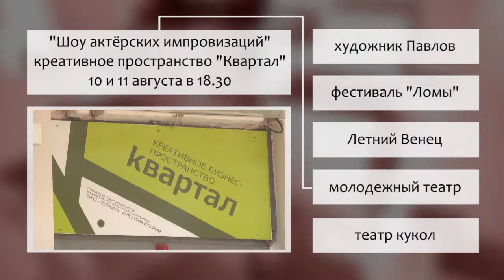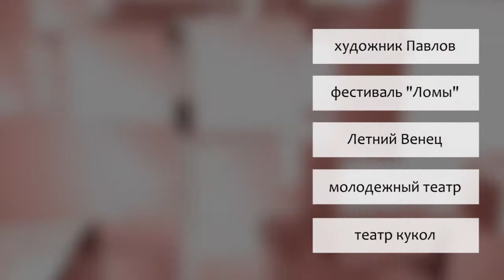Шоу импровизаций, Ломы, танцующая пятница: «Афиша с 7 по 13 августа